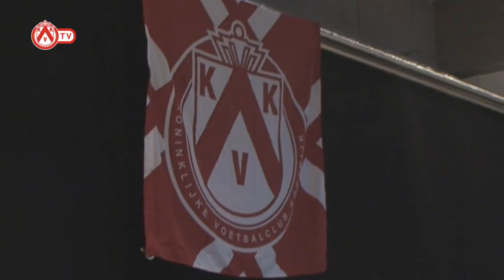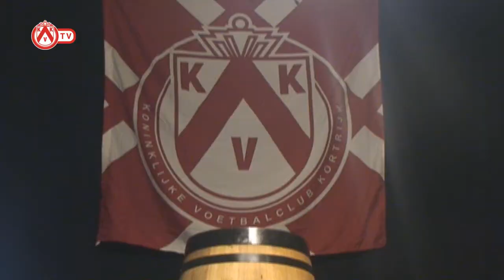KV Kortrijk // KVK-TV: Degustatie KVK Business Club bij Wijnen De Clerck. 2012-2013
Om het seizoen in stijl af te sluiten werden de leden van de KVK Business Club op een wijndegustatie getrakteerd.  De degustatie werd aangeboden door Wijnen De Clerk.